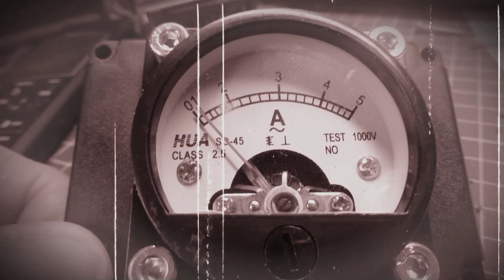Slim Line Part 5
- Maschine Pro Basic 10-05 K CL
- Closed Loop und Kugelumlauf
- Baujahr 2018
- 6mm Fräser Einschneider
- 20000 U/min
- 30mm/s Vorschub
- 8mm Einstechen

4mm Einschneider 20000 U/min

Musik von: Alexander Böhm ( Alexander Böhm Musik / AB Record )